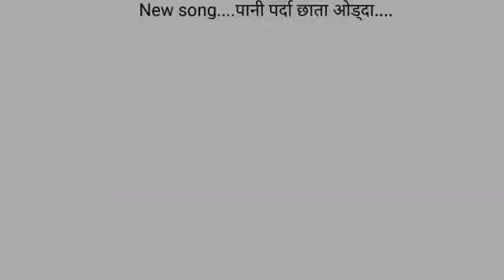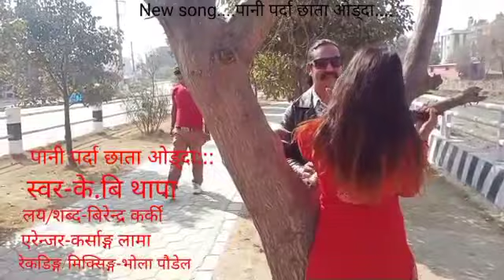New Song 2077 Pani Parda Chhata Odda ll पानी पर्दा छाता ओड्दा ll Krishna Thapa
Song: Pani Parda Chhata Odda
Lyrics/Music: Birendra Karki
Vocal: Krishna Thapa
Arranger: Karsang Lama
Recording/Mixing: Bhola Poudel